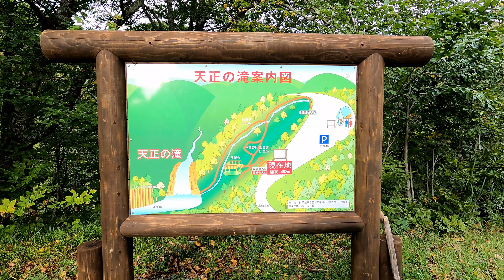秋田県東成瀬村の天正の滝の紅葉のピークまであと少し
秋田県東成瀬村にある天正の滝（＋柱状節理　いずくら）の紅葉の様子です。もうちょっとという感じです。この動画を見てからでも今年の紅葉ピークに間に合います。詳細はこちらのブログ記事からどうぞ　「天正の滝の紅葉　あと少し」